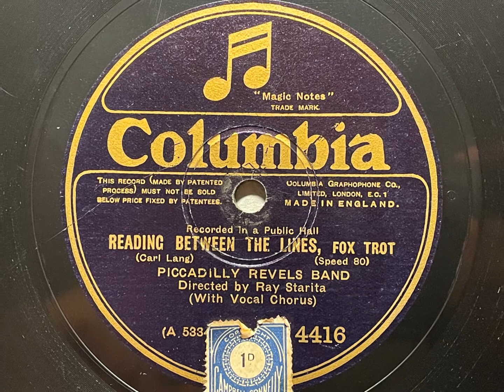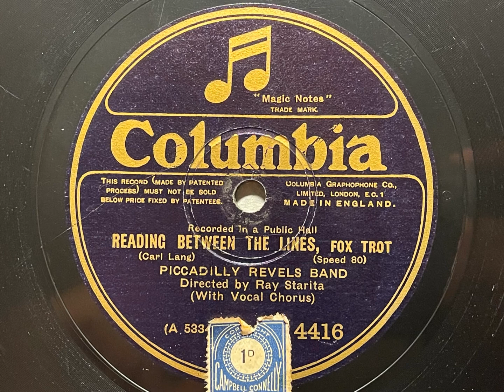Reading Between The Lines - Piccadilly Revels Band (Ray Starita)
One of only four British dance band versions of this song, which was recorded at the Wigmore Hall, London. The band was resident at the Piccadilly Hotel under the direction of American Ray Starita.  It's a nice touch that the vocalist at this session was also American, popular singer of the period, Dick Robertson.
*** Transfer and video by Jonathan Holmes***